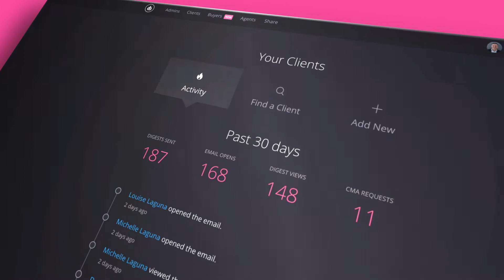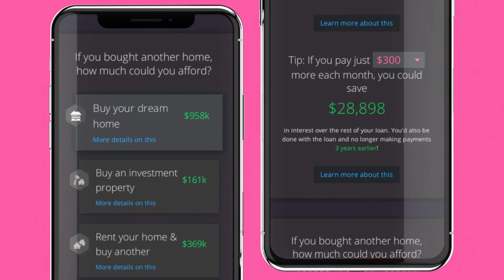What is Homebot? Short explainer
Find out how Homebot helps Loan Officers and Real Estate Agents create clients-for-life.